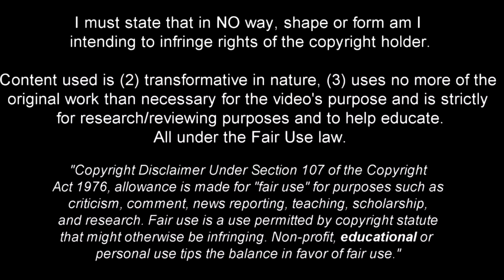Rafael Navarro - Full Season Show - 2021ᴴᴰ